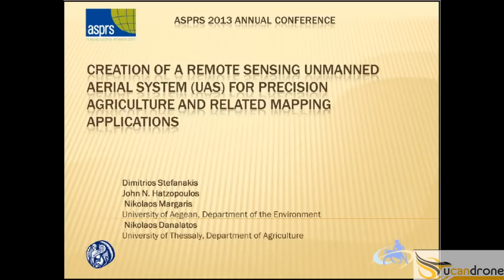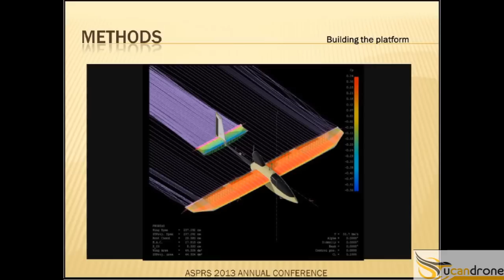Unmanned Aerial Vehicles (UAV), ASPRS 2013 Paper presentation march 27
ASPRS 2013 Annual Conference
Confluence by the Bay - A Gathering of Geospatial Insights
Baltimore, Maryland USA  *  March 24-28, 2013  *  Baltimore Marriott Waterfront Hotel

Paper Title:

"Creation of a UAS For presicion agriculture and related mapping aplications"

Authors:
Dimitrios Stefanakis, PHD candidate
University of Aegean, Department of the Environment,
University Hill, 81100 Mytilene, Greece,
Dir. of UcanDrone, Athens Greece.

John N. Hatzopoulos Professor of Topographic Mapping (Geospatial Information and Technology), Dir. of Laboratory of Remote Sensing & GIS.

Nikolaos S. Margaris, General director of
National Geographic, Greek edition.
Iniochou 26, 15238 Halandri, Greece,

 Nicholas G. Danalatos
Professor of Agronomy,
 Dir. of Laboratory of Agronomy and Applied Crop Physiology.
University of Thessaly, Department of Agriculture, Crop Production & Rural Environment,
38446 Volos, Greece,